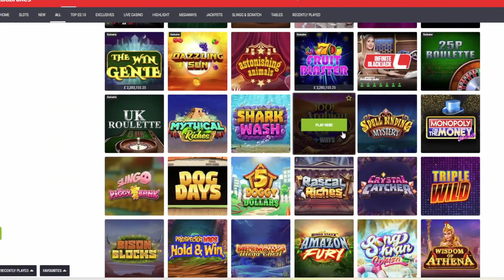£200 BONUS HUNT 🔥🔥 PART 2/4 🔥🔥ANOTHER 3 BONUSES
This is part TWO of FOUR
Starting off with Book of Horus some nice base game hits and 3 bonuses to go along with that too!

18+ Please Gamble Responsibly.
Games from the following slots:-
Coronation Street (Bonus)
Rascal Riches
Dog Days
Monopoly On The Money (Bonus)
Monopoly Mega Movers
Monopoly Big Event
The Dog House (Bonus)

18+ Please Gamble Responsibly.